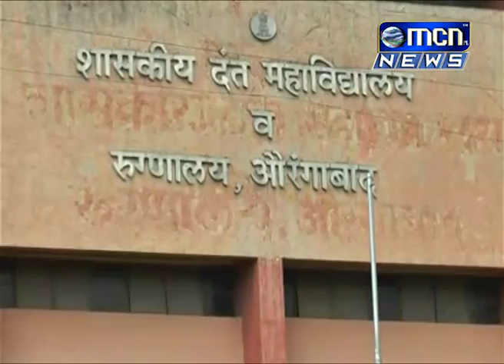शासकीय दंत महाविद्यालय व रुग्णालय येथील १० वाढीव जागांसाठी भारतीय दंत परिषदेतर्फे फेरतपासणी केली जाण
शासकीय दंत महाविद्यालय व रुग्णालय येथील १० वाढीव जागांसाठी भारतीय दंत परिषदेतर्फे फेरतपासणी केली जाणार आहे.